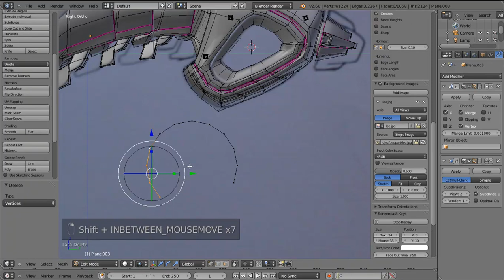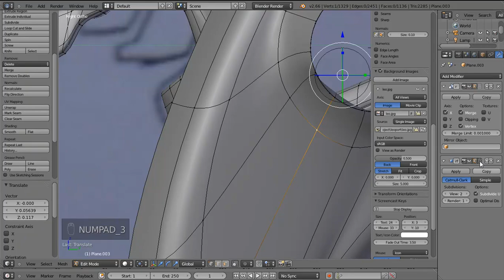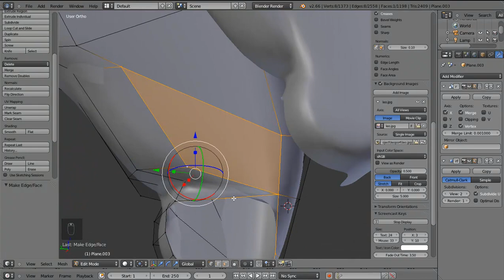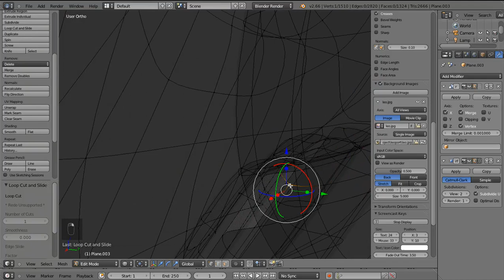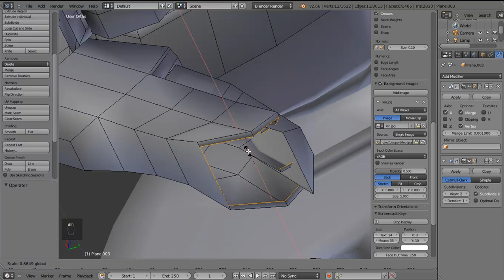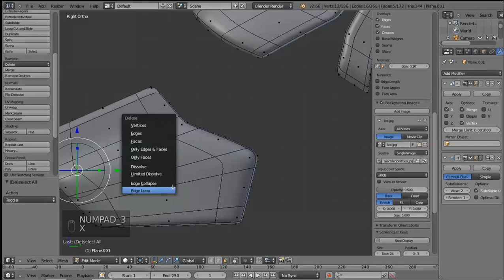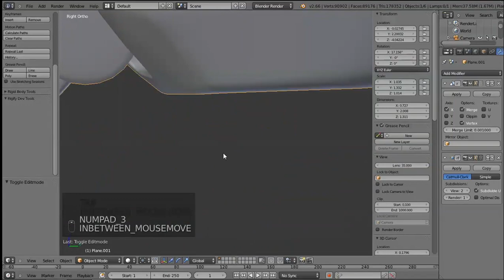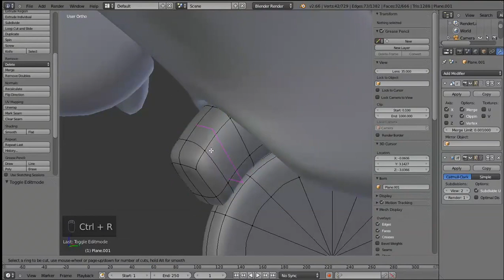Modeling Character Part 2 - Behind The Scene R.I.L.I.S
Tutorial pembuatan karekter robot, file lengkap hingga texture, lighting bisa ditemukan di